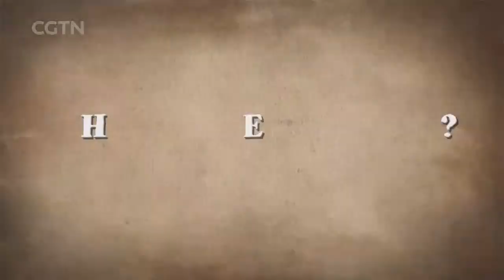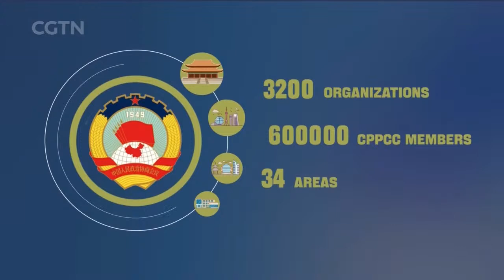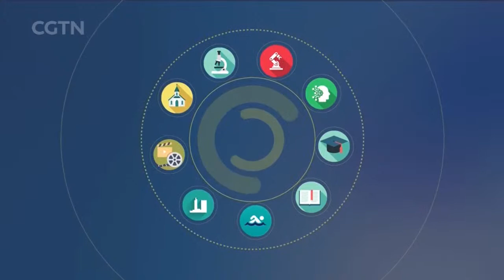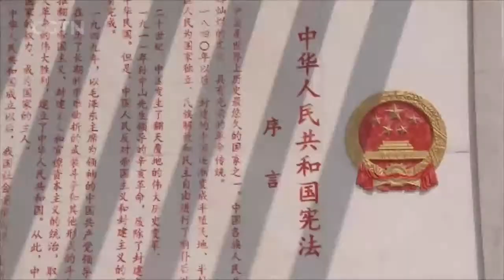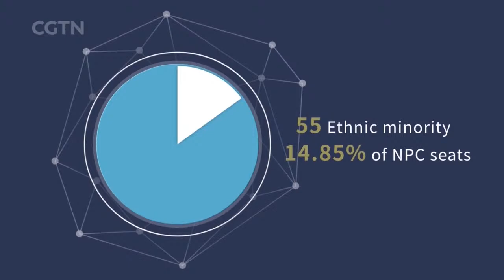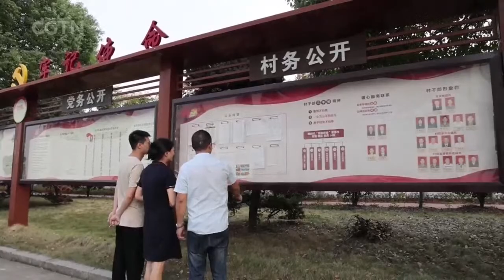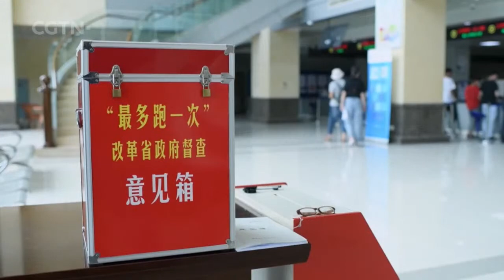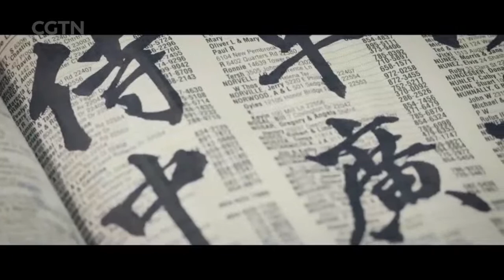Watch: People's democracy — How does 'whole-process people's democracy' work in China?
What is democracy? Who defines democracy? How does "whole-process people's democracy" work in China? CGTN anchor Xu Qinduo has traveled to many parts of the world, where he has seen democracy in the West and in the East. Follow him to remote villages and bustling cities to find the answers. Join CGTN for our special report: "People's Democracy" this Wednesday, March 22.